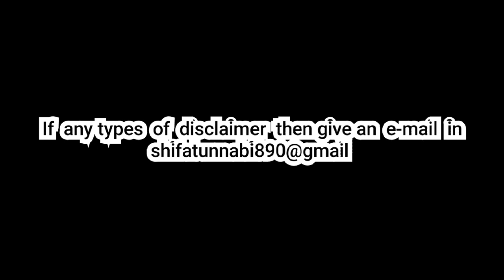Shamim patwari take a wonderful caught against australia||Mind blowing caught